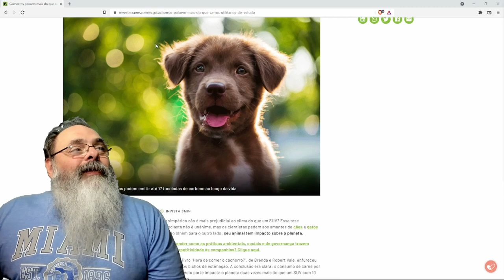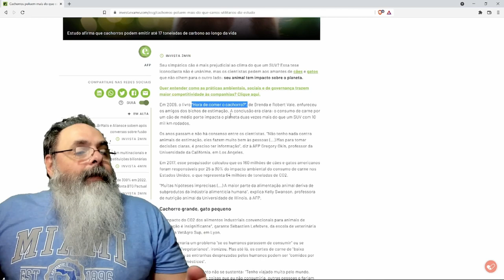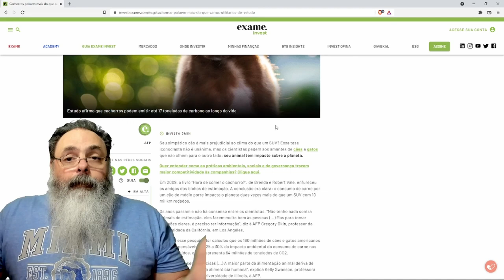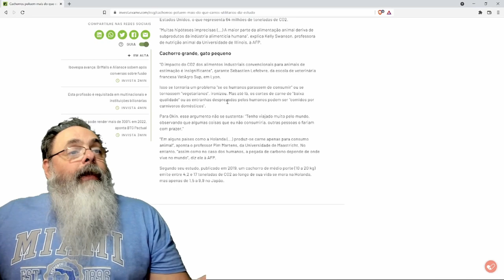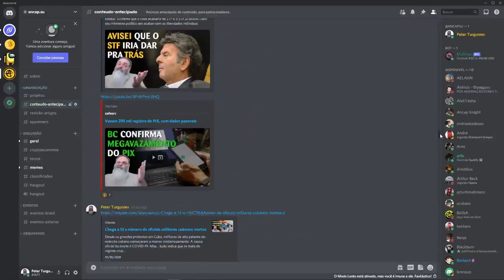"Seu cachorro gera mais gás de efeito estufa que um carro", dizem defensores do ESG